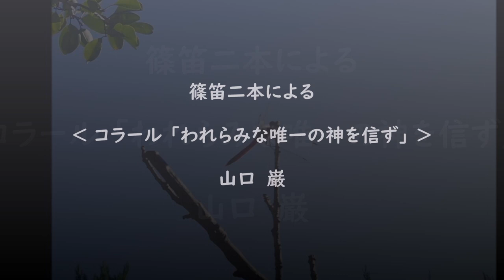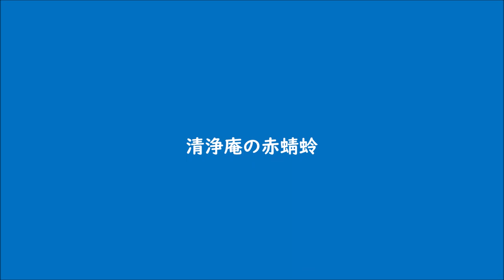篠笛二本による ‹ コラール 「われらみな唯一の神を信ず」 › 山口 巌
清浄庵の赤蜻蛉